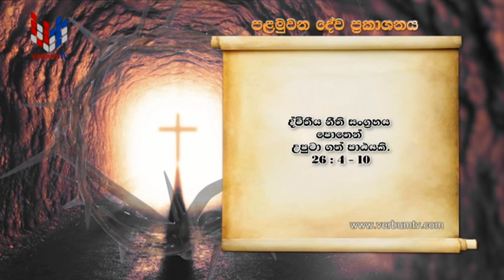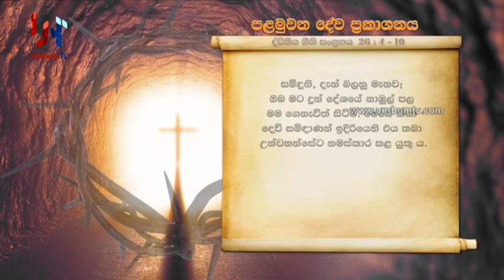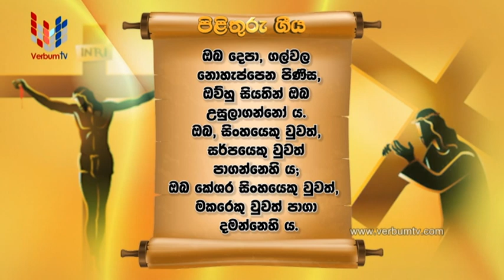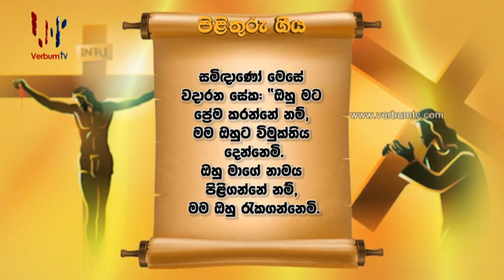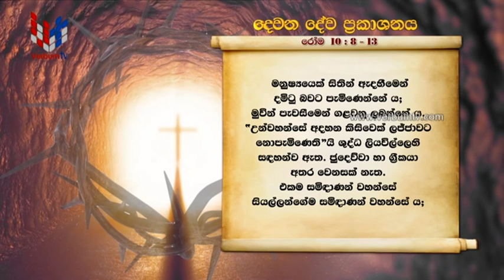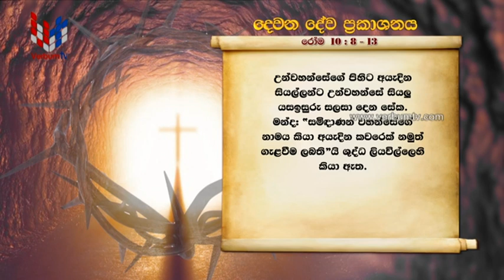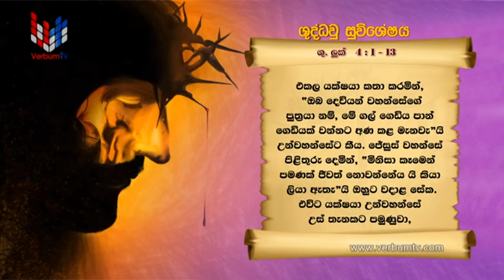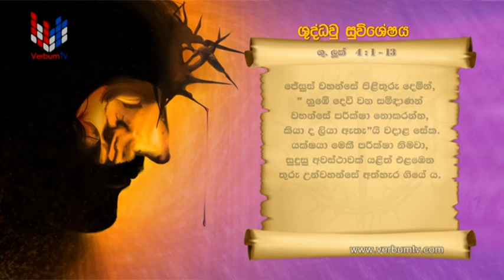SRI WACHANAYANO (ශ්‍රී වචනයාණෝ) SINHALA - EP 2406 - 2022 03 06